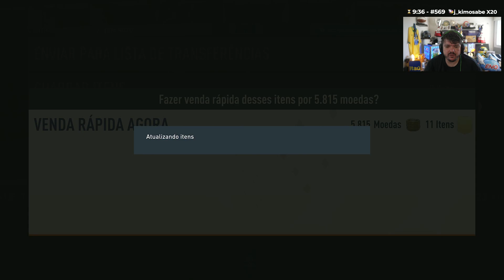GAULES JOGANDO FIFA 23 (18/11/22) #78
GAULES JOGANDO FIFA 23